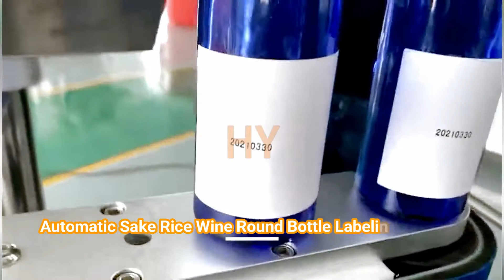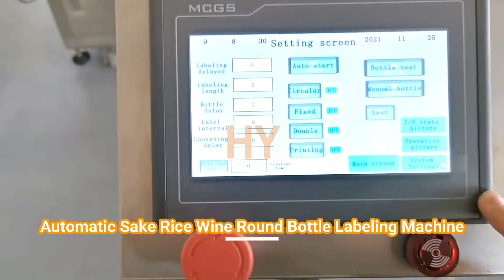HYTB-150S Automatic Sake Rice Wine Round Bottle Labeling Machine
Automatic Self-adhesive non-dry sticker-on label applicator/ multi-functional general-purpose round bottle label applicator

▷Technical Parameter:
1. Labeling speed: 0-25meter/m
2. Object height: 30-280mm
3. Object diameter: 30-120mm
4. Label height: ≤140mm
5. Label length: 25-300mm
6. Labeling error: ≤±1mm
7. Roller inner dia: φ76mm
8. Roller outer dia: φ350mm
9. Power: 1.2KW
10. Power supply: 220V/50Hz
11. Dimension: 2000(L)x1100(W)x1300(H)mm
12. Weight: 150Kg

▷Machine catalogues